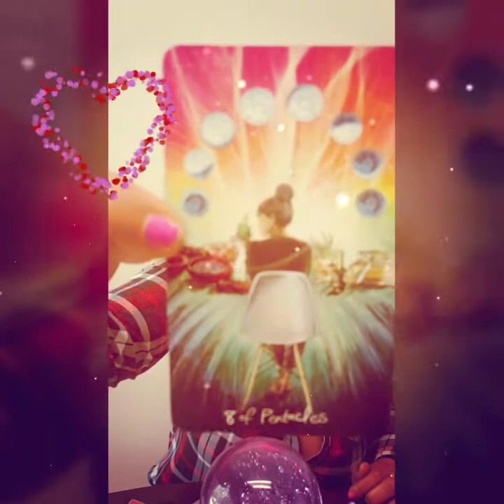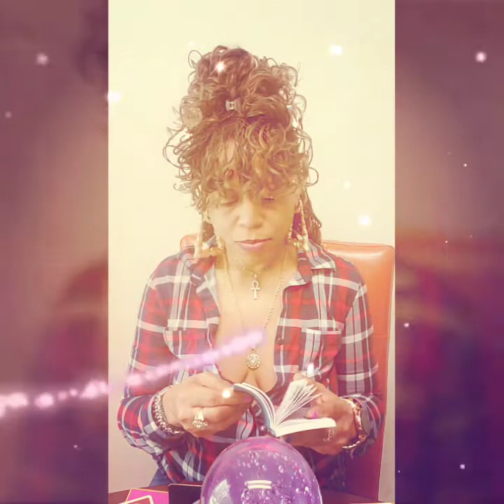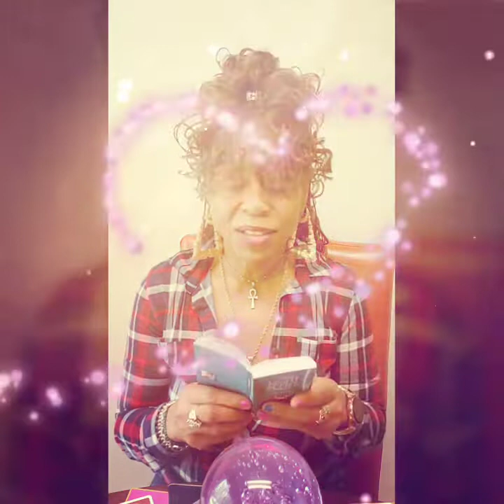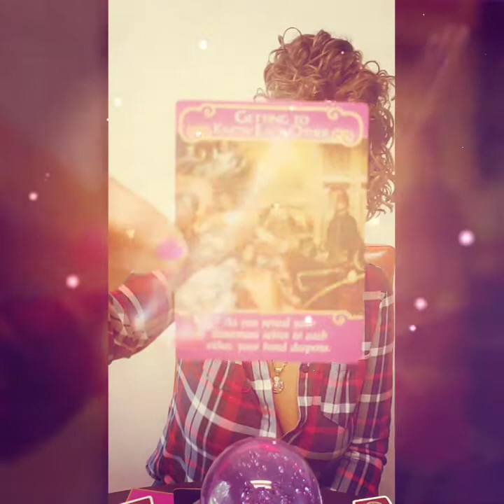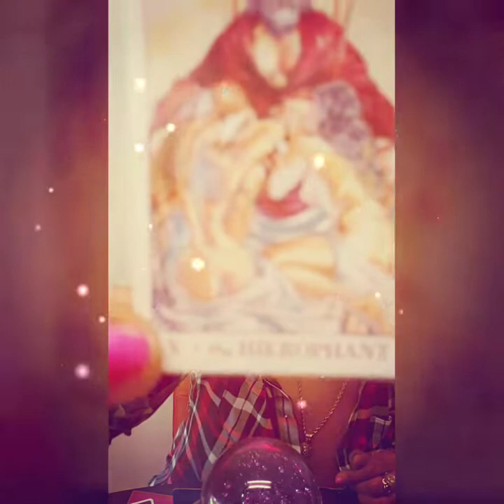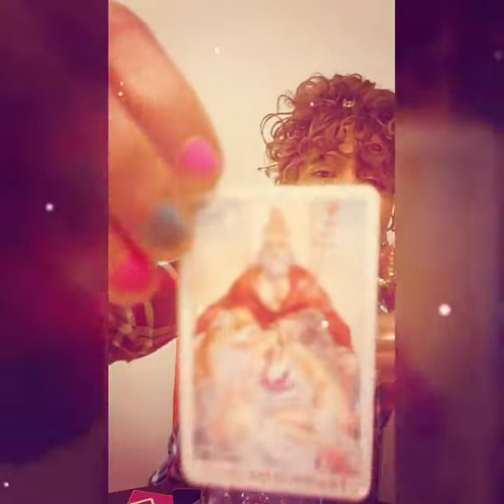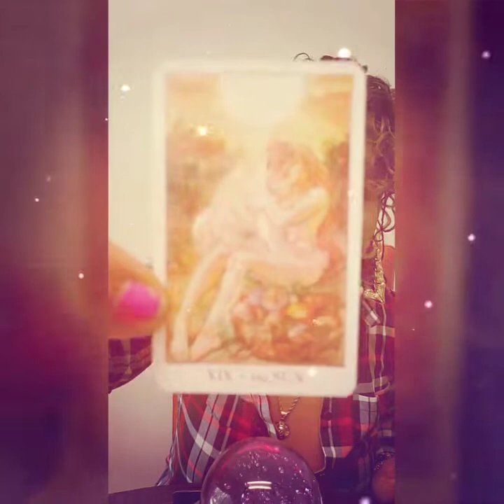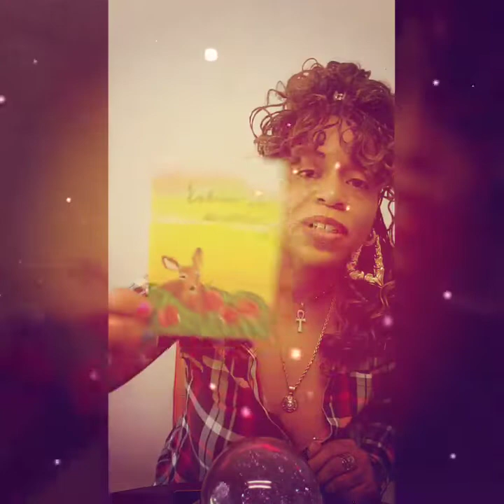🔥TWIN FLAMES🔥♾DM Want it All🔼 💥DF Wants One True Love🔽💥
are welcomed.

Tangible Goddess

❦𝓣𝓪𝓷𝓰𝓲𝓫𝓵𝓮𝓖𝓸𝓭𝓭𝓮𝓼𝓼❦